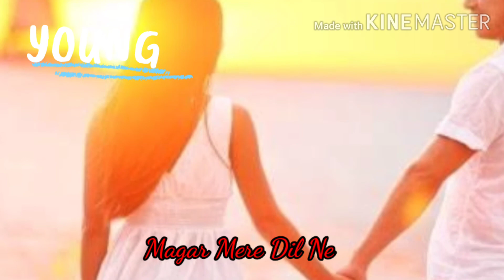Tumse_O_Hasina|Whatsapp_Status|Sonu_Nigam